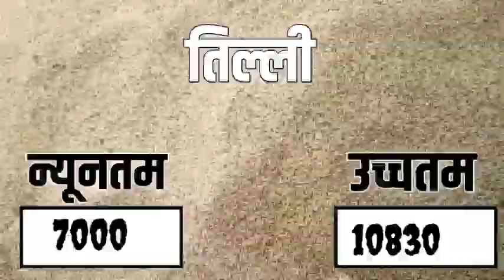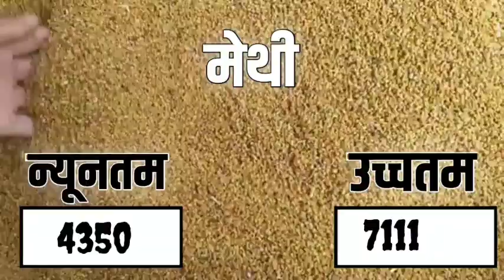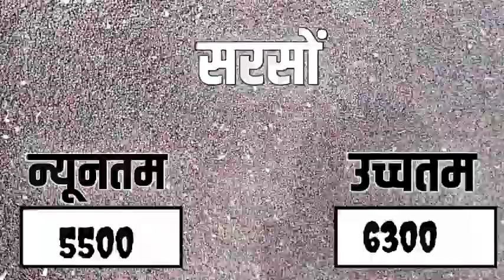आज 18 जून 2022 के सभी फसलों के नीमच मंडी भाव| Neemuch Mandi bhav today 18 Jun 2022